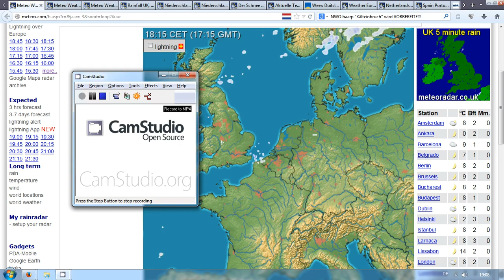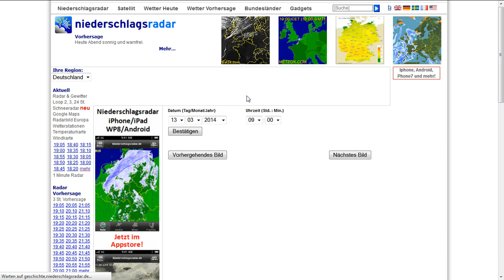13.3.2014 SAT24 weather wetter radar anomalies haarp chemtrails geoengineering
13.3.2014, Morning, Cold FOG, Chemtrails, Fake, Cloud, Cover, whiteout, kunstnebel, hochnebel, Weather, radar, Anomalies, wetter, pogoda, sat24, meteox, meteo,haarp